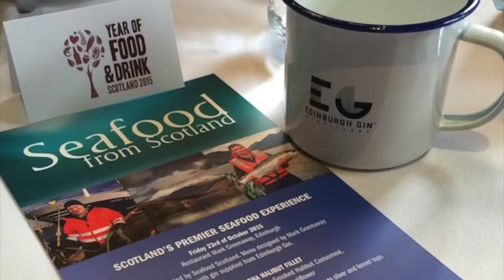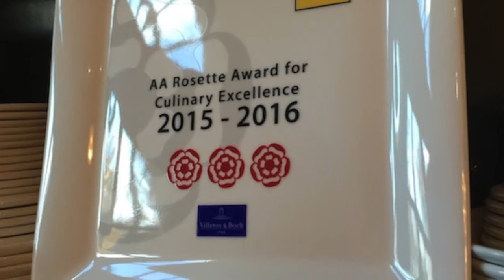Seafood Scotland Event at Restaurant Mark Greenaway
Seafood Scotland event with Edinburgh Gin at Restaurant Mark Greenaway, Edinburgh